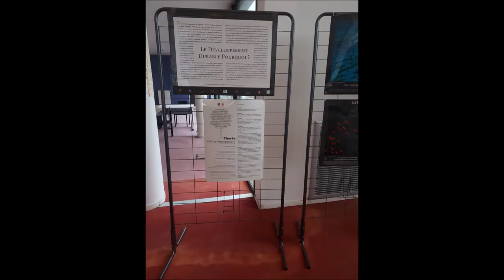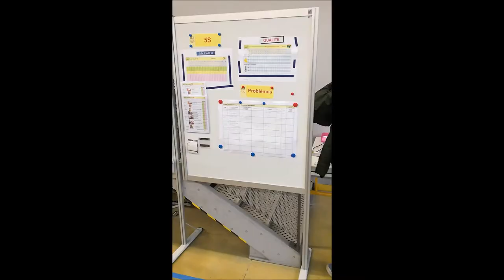Visite du département Qualité, logistique industrielle et organisation